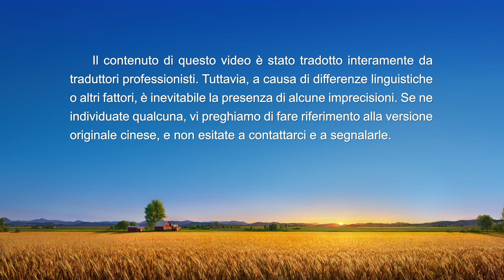Testimonianza di fede - "Cosa si evita quando non si ha il coraggio di supervisionare il lavoro"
Amici, siete ancora turbati dai vostri costanti peccati? Come possiamo risolvere il problema del peccato, ottenere la purificazione ed entrare nel Regno dei Cieli? Ti invitiamo a contattarci tramite Messenger o WhatsApp e ti aiuteremo a trovare la strada.

Voleva essere una leader gentile e attenta. Quando supervisionava il lavoro, si limitava a fare le cose alla buona e ad essere tollerante e comprensiva per mantenere le relazioni con gli altri, e così non si otteneva alcun progresso nel lavoro. Dopo essere stata trattata e criticata, ha iniziato a riflettere. Cosa ha imparato sul suo problema? Quali pratiche e cambiamenti ha intrapreso?